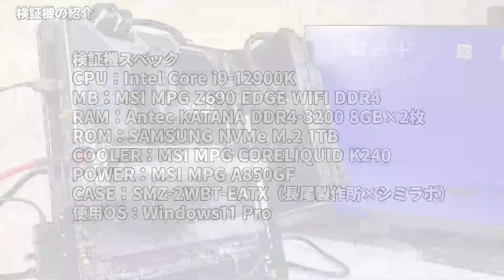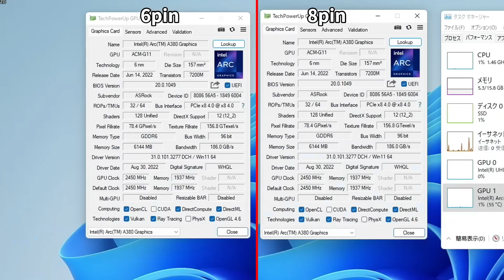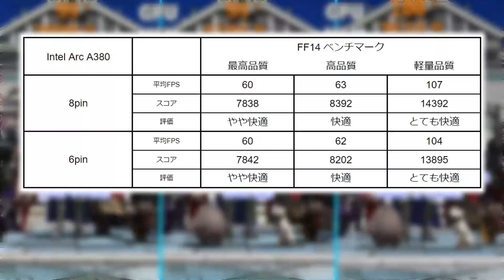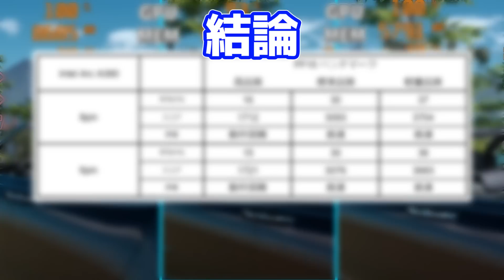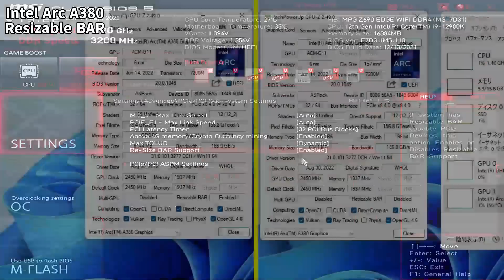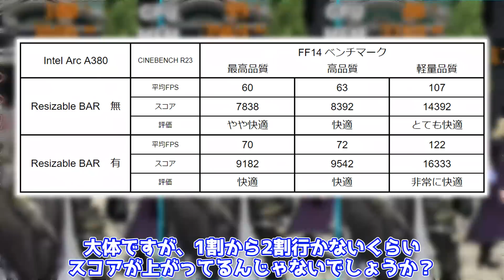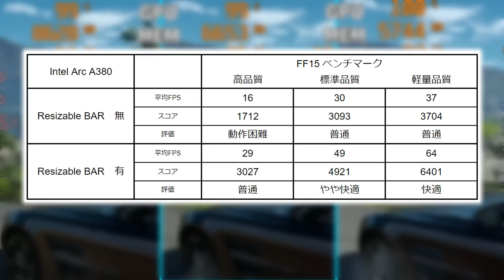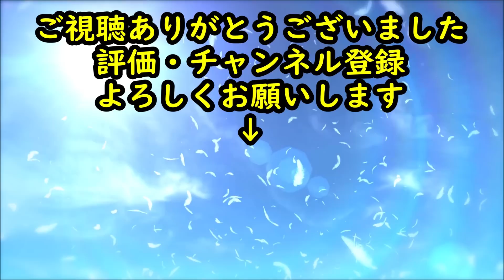【秘めたる力】Intel Arc A380を再検証！Resizable BARの効果が凄かった！！【グラボ】【自作PC】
【intel何ﾔｯﾃﾙ!!】24年振りの新作 Intel Arc A380を国内最速レビュー！【グラボ】【自作PC】 ⇒

検証動画第二弾！
皆さんのコメントから検証していきます♪
気になることは是非コメント欄へm(_ _)m

アマゾン ⇒
楽天市場 ⇒

MSI MPG Z690 EDGE WIFI DDR4（マザーボード）

0:00 OP
0:49 検証機
0:59 補助電源必要？
2:06 補助電源とは
3:09 6pinテスト①
3:39 6pinテスト②
3:52 FF14ベンチマーク（6pin）
4:28 FF15ベンチマーク（6pin）
5:22 Resizable BAR
6:17 設定方法
7:10 FF14ベンチマーク（Resizable BAR）
8:02 FF15ベンチマーク（Resizable BAR）
8:47 モンスターハンターライズ（Resizable BAR）
9:20 フォートナイト（Resizable BAR）
9:47 APEX LEGENDS（Resizable BAR）
10:46 ED